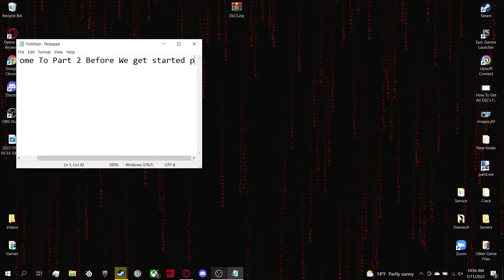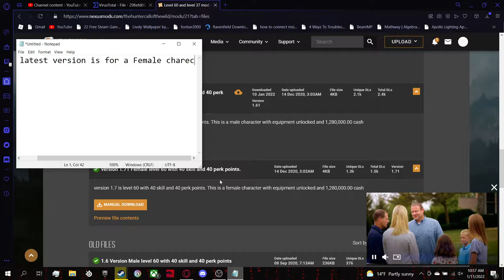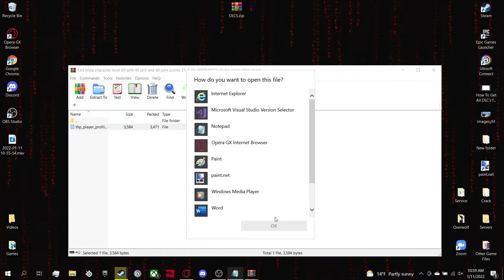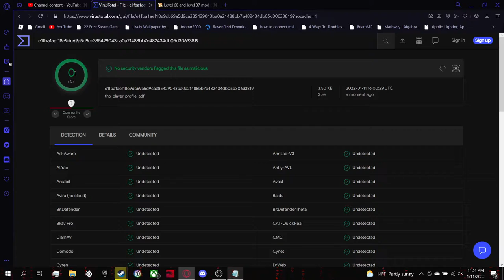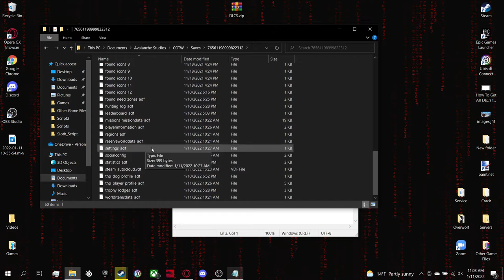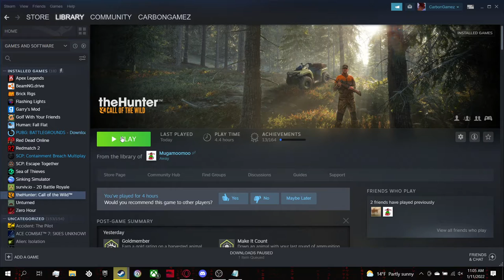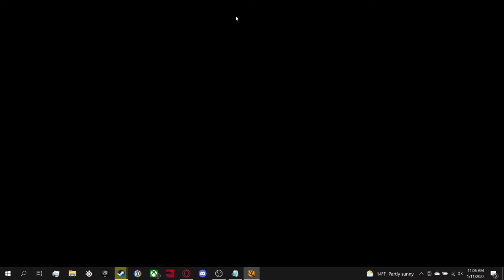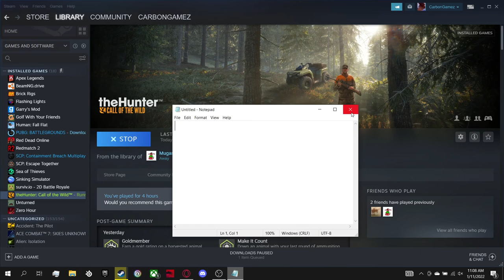How to get Infinite Money in theHunter: Call Of The Wild (Tutorial)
WAIT!!! Disclaimer DO NOT DO THIS IF YOU HAVE PROGRESS A NEW UPDATE TO THIS MADE IT WHERE IT WILL DELETE PROGRESS OTHER THAN DLCS THE DLCS WILL STAY ESPECIALY IF YOU FOLLOWED MY LAST TUTORIAL!

I AM NOT GOING TO BE HELD ACOUNABLE FOR DATA LOSS USE AT YOUR OWN RISK!